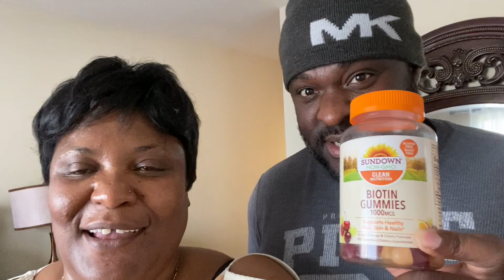My Sweetheart Son Came To Visit Me (I love Him So Much!)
My Sweetheart Son Came To Visit Me (I love Him So Much!). Evanity Star TV son came to give me surprise visit. He is fun to be with and is always the life of the party. The best son any mother could ask for.

► Amazon iPhone 11
► SX530 Digital Camera
► Men Watches
► Drone with 1080P HD Camera
► Men & Women Winter Jackets

Thank you very much for watching and leaving feedbacks!

Artist: Marcus Bressler